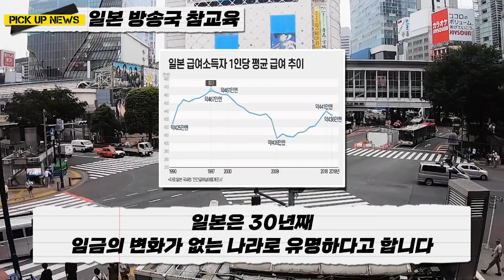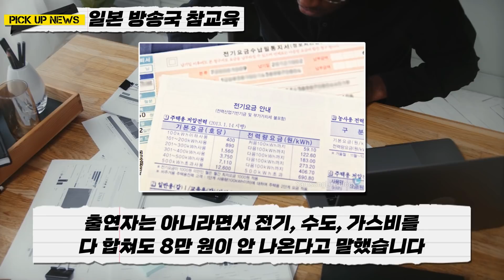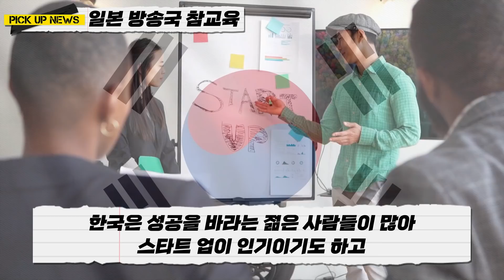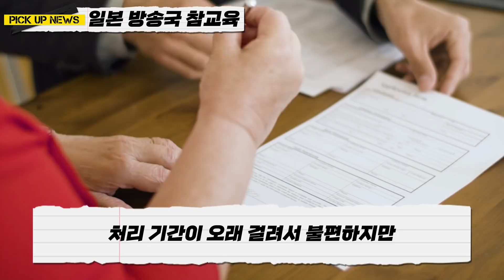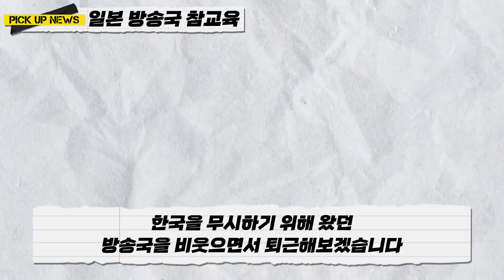[일본반응] 한국 취업의 비참한 현실을 보여주겠다던 일본이 난리난 상황 / 한국이 좋다는 일본 젊은이들 / 해외반응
한국으로 취업을 나간 일본인들의 비참한 현실을 보여주겠다던 닛폰TV

하지만 한국에 있는 일본인들은 행복하다고 하는 상황

집요한 제작진의 질문에도 넘어가지 않고 일본보다 한국이 좋다고 하는 상황

방송이 시작되고 일본반응이 뜨거운 상황